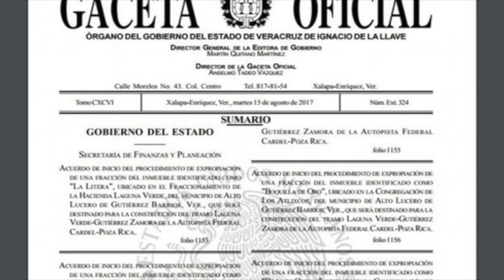Noticiario Con Karen Bonilla 17 de Agosto de 2017